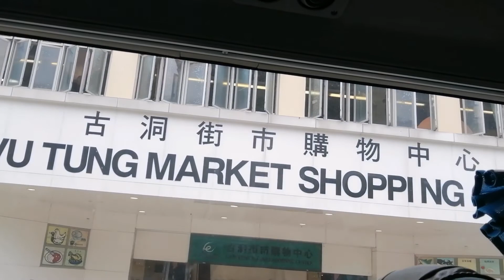BUWIS BUHAY ANG DRIVER